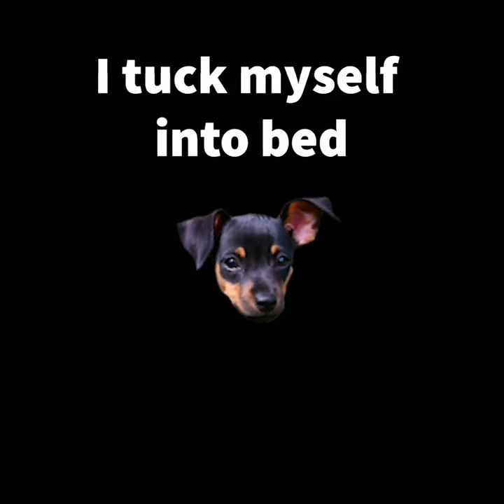Miniature Pinscher Puppy Dog Tucks Himself into Bed!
Axle, a 4 month old miniature pinscher puppy, figured out how to tuck himself into bed with a blanket!